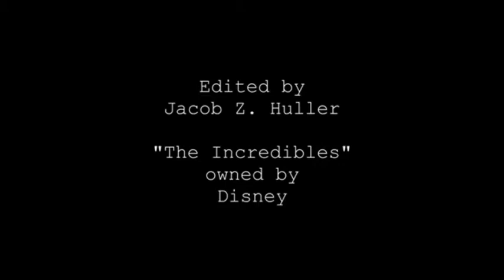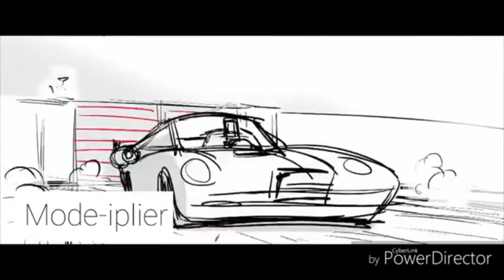The Incredibles 1 and 2 scrapped scenes and animations compilation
This is an hour worth of scrapped scenes and animations from the Incredibles 1 and 2